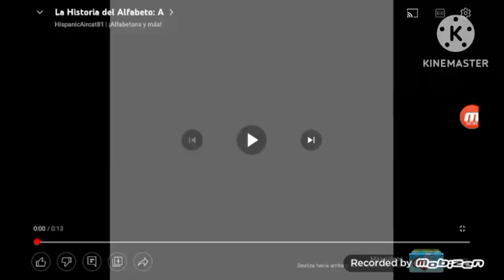spanish Alphabet Lore (A-F)